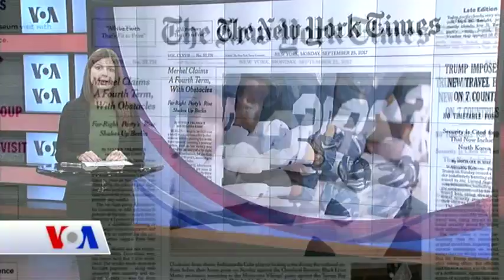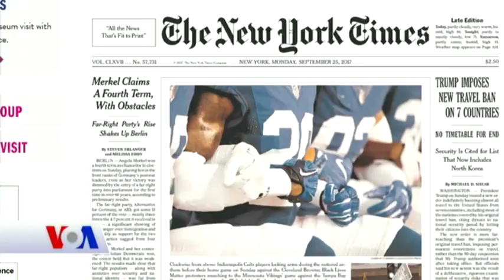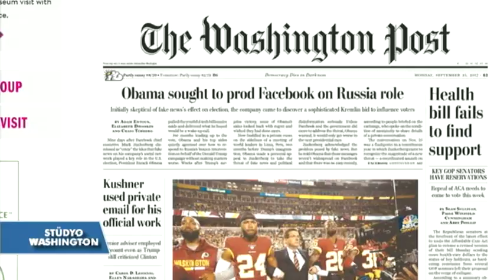25 Eylül Amerikan Basınından Özetler